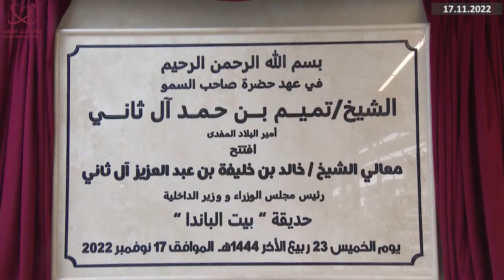Le Premier ministre inaugure le parc de la Maison du Panda